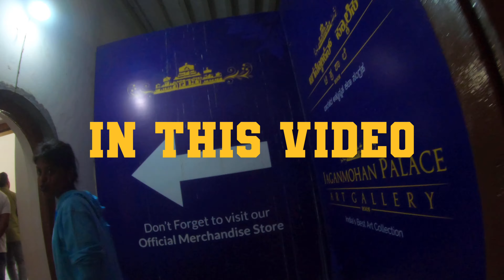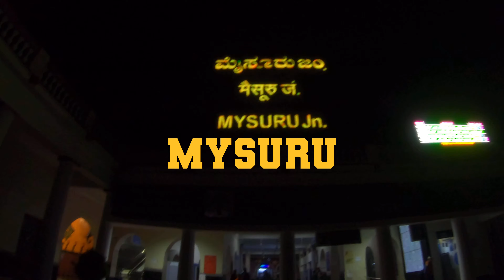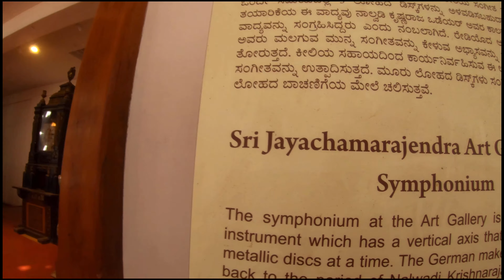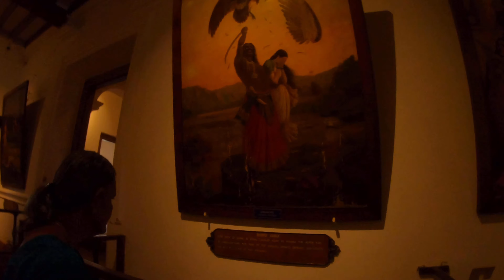ஜெகன்மோகன் ஆர்ட் கேலரி மைசூர் 🦋 Jaganmohan Palace art gallery Mysuru Tamil 🌻 Mysore Tour | Vlog ✨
00:00 iNtrO
02:47 JaGaNMoHaN aRt GaLleRy
20:10 CLiMaX